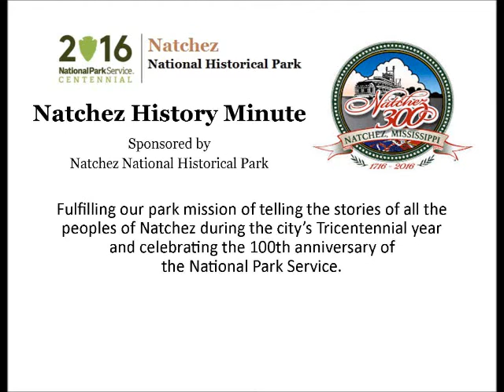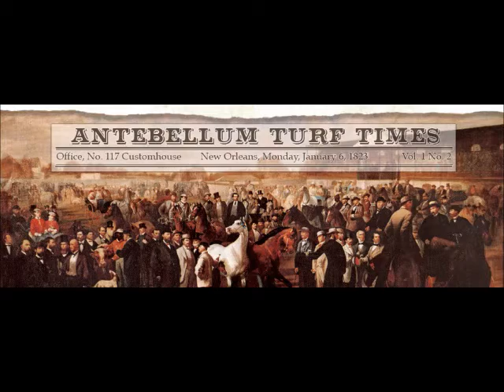Jul 16 A Painter of Thoroughbreds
Elizabeth Boggess presents a Natchez History Minute about the celebrated artist, Edward Troye, who painted portraits of American thoroughbred horses.  Troye's portrait of Trifle, owned by Natchez planter, James Surget, is considered one of the artist's best works.